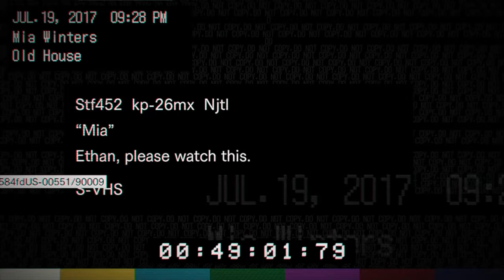Resident evil|Part 4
Johns channel-N3VAGIVEU9